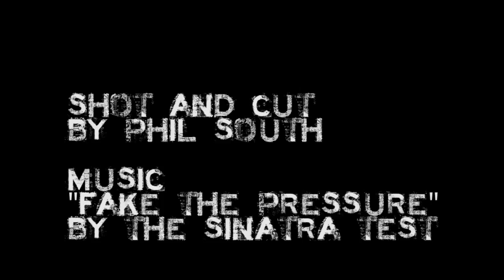Random Acts of Cinema 7: Fake the Pressure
The seventh in a series of short films which when I'm done I will cut into a 90ish minute feature, "Random Acts of Cinema". The point of RAOC is to make films despite whatever else I am doing. So the films are not a project in the true sense, merely a hobby or pastime I fit in around everything else I'm doing.

Filmed while sitting in the back of the car during a recent weekend journey to Pembroke with the Welsh members of the family.